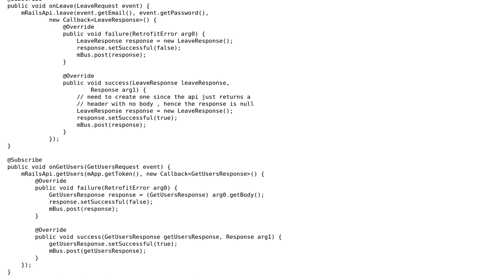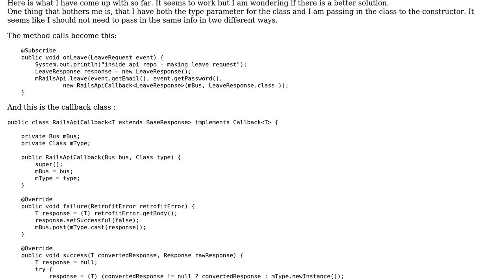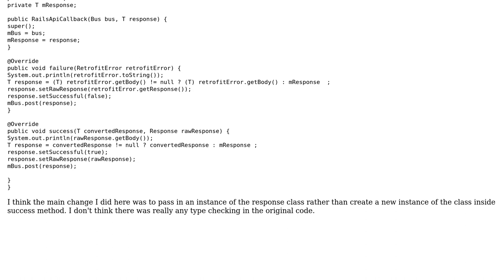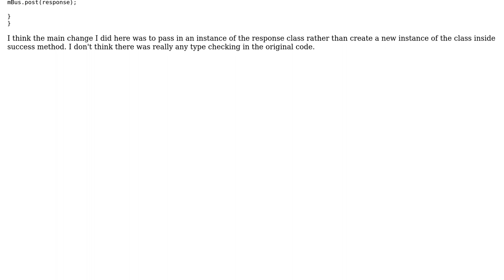Generic callback object, but I need the type parameter inside methods (2 Solutions!!)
Generic callback object, but I need the type parameter inside methods

With thanks & praise to God, and with thanks to the many people who have made this project possible! | Content (except music & images) licensed under CC BY-SA | Music | Images & others | With thanks to user Simon Forsberg user nPn user Jamal and the Stack Exchange Network Trademarks are property of their respective owners. You are responsible for your own actions.